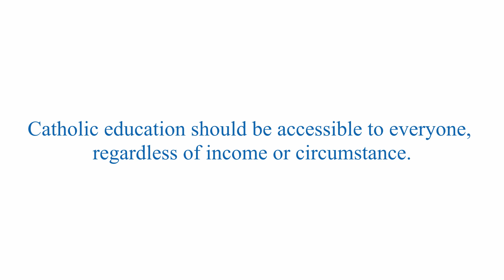BCL RunningPromo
Catholic Education Foundation (CEF) awarded tuition assistance to 72% of Bishop Conaty - Our Lady of Loretto students this year.  CEF is a featured charity in the 2020 LA Marathon.  5 teachers are running on the team, raising money to support Catholic education.